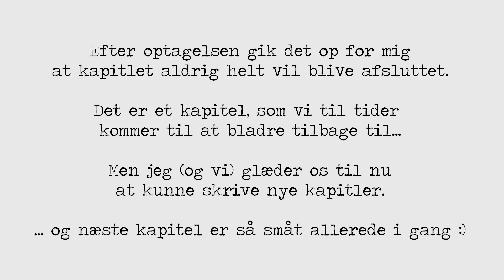JEG HAR BEKÆMPET KRÆFT | Et tankeflow om at være sygdomsfri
Jeg har gennemgået behandling for livmoderhalskræft (november 2017 - februar 2018) og det har gjort mig sygdomsfri.

Jeg er så privliligeret, at jeg i dag kan sige, at jeg har bekæmpet kræft.

Der vil komme flere videoer om mit kræftforløb og jeg vil med stor sandsynlighed komme til at benævne tiden med behandlingen i kommende vlogs.

Det er et tungt emne og det kan være svært for mange at håndtere.

Husk derfor at snakke med nogen om de tanker du får, når du ser videoen.
Snak med dine forældre, din ven eller veninde, onkel, tante, etc.

Sidder du med et spørgsmål nu, så skriv endelig en kommentar.
Jeg lover, at jeg svarer dig!

♡  T U S I N D  T A K  F O R D I   D U  S Å  M E D  ♡

Følg endelig mig derinde også ♡
Jeg laver stories fra mit og Joachims liv hver dag.

H V E M  E R  J E G
►  Jeg er 29 år og fra Jylland
►  Jeg er storesøster til min bedste ven
►  Jeg startede med at lave videoer i februar'16
►  Jeg bor i København med min kæreste Joachim

U D S T Y R
►  Hvilket kamera bruger du? Canon G7X & Canon EOS M6 + Røde Mikrofon
►  Hvilket program bruger du til at redigere? Adobe Premiere Pro CC